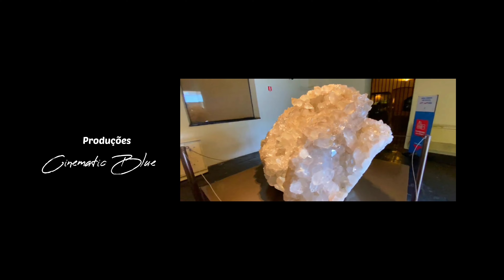MEU PARÁ | TERRA DE CANTOS, DANÇAS E ENCANTOS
Olá, pessoal! Sejam muito bem-vindos ao nosso canal, onde hoje vamos explorar as maravilhas do Estado do Pará. Localizado na região norte do Brasil, o Pará é um lugar repleto de cultura, natureza exuberante e uma rica história. Vamos embarcar nessa jornada e descobrir tudo o que esse estado encantador tem a oferecer. Vamos lá!

A cultura paraense:
O Pará é conhecido por sua cultura vibrante e diversa. A influência indígena, africana e europeia se mesclam, resultando em uma rica tradição cultural. A música paraense é famosa em todo o país, com ritmos como o carimbó e a guitarrada, que fazem qualquer pessoa querer dançar. Além disso, a culinária paraense é uma verdadeira festa para o paladar, com pratos típicos como o tacacá, o pato no tucupi e o açaí, que conquistaram o Brasil e o mundo.

Belezas naturais:
O Pará é abençoado com uma natureza exuberante. A Floresta Amazônica cobre grande parte do estado, oferecendo uma biodiversidade incrível. A região conta com rios majestosos, como o Rio Amazonas e o Rio Tapajós, que são verdadeiras vias navegáveis e proporcionam paisagens de tirar o fôlego. Além disso, a Ilha de Marajó, a maior ilha fluvial do mundo, encanta com suas praias paradisíacas e uma fauna rica em animais selvagens.

Patrimônio histórico:
O Pará possui um rico patrimônio histórico que remonta aos tempos coloniais. Belém, a capital do estado, abriga construções históricas como o Forte do Castelo e a Basílica de Nazaré, que recebe uma das maiores festas religiosas do país, o Círio de Nazaré. Além disso, Santarém e Alenquer também possuem belos casarões e igrejas que contam a história da região.

O Estado do Pará é um destino imperdível para quem busca conhecer as belezas naturais da Amazônia, mergulhar em uma cultura rica e viva, e explorar a história do Brasil. Com suas paisagens deslumbrantes, sabores únicos e festas tradicionais, o Pará encanta todos que o visitam. Espero que tenham gostado de conhecer um pouco mais sobre esse estado encantador.